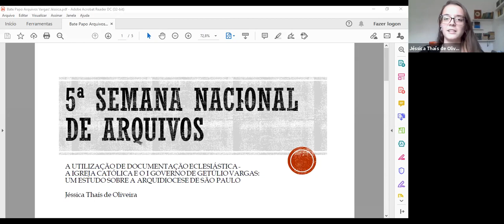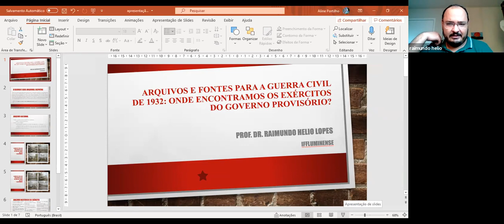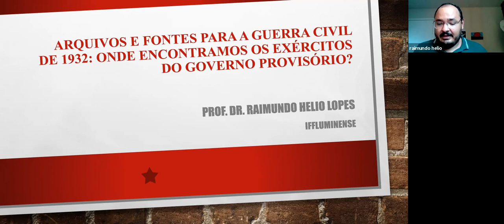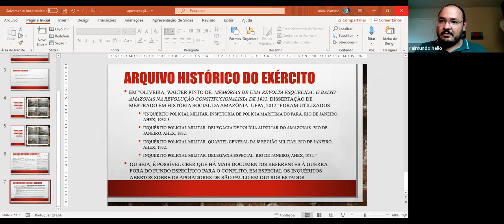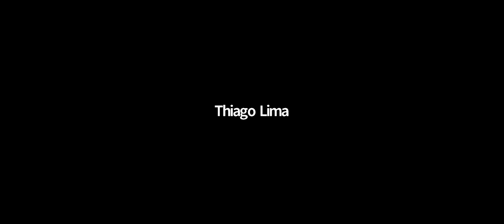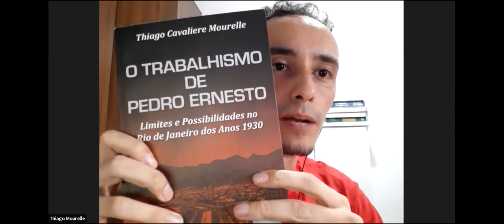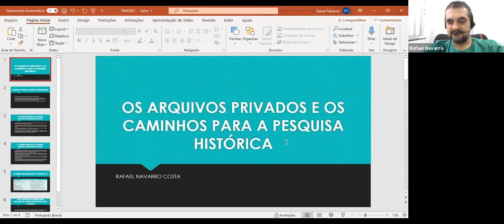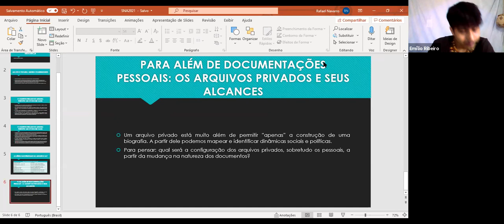Trabalho nos arquivos históricos:limites, possibilidades e reflexões sobre arquivos da Era Vargas(1)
Bate-Papo "O trabalho nos arquivos históricos: limites, possibilidades e reflexões sobre os arquivos da Era Vargas"
Dia 1:
- Mesa "Era Vargas: histórias e arquivos desde Rio de Janeiro e São Paulo".
Evento realizado como parte da Semana Nacional de Arquivos de 2021 sob a organização de Rafael Navarro Costa (UFRJ) e Benedito Emílio da Silva Ribeiro (MPEG), do Grupo de Pesquisa Dimensões do Regime Vargas e seus desdobramentos (CNPq/UERJ).